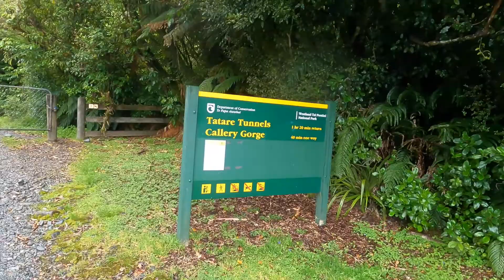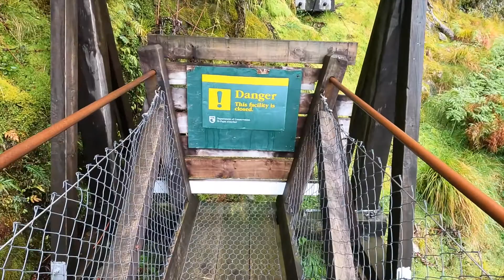Callery Gorge, Franz Josef, NZ